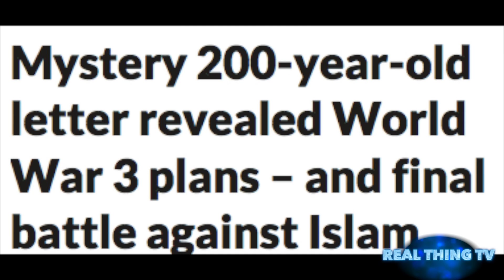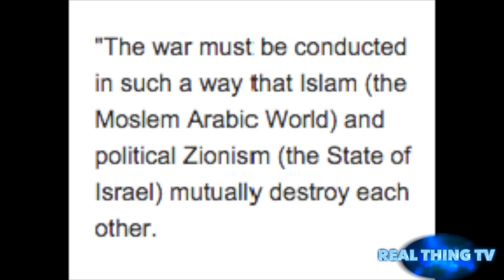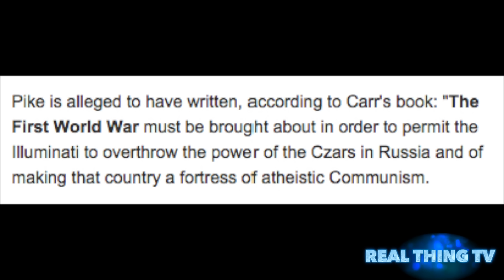Mystery 200 year old letter revealed World War 3 and final battle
Mystery 200-year-old letter revealed World War 3 plans – and final battle against Islam
A LETTER written more than 200 years ago by a top military chief is claimed to have predicted THREE world wars.

Albert Pike, who was a captain for the US army during the American Civil War, is alleged to have penned a doctrine to an Italian politician outlining plans for three global conflicts to bring a one world government.

It plots how and why the first and second world wars raged in the early 1900s – and provides a chilling prophecy over a third and final battle.

The letter features heavily in the book Satan, Prince of this World, by former naval officer William Guy Carr.

It was reportedly sent by Pike, a freemason, to Italian politician Giuseppe Mazzini and was dated August 15, 1871.

The letter, it is claimed, suggested World War 1 was planned to overthrow the Tsars in Russia and make Russia a communist stronghold.

World War 2 was sparked as a catalyst to destroy Nazism, so communism could take over wearier governments and for a sovereign state of Israel to beset up in Palestine.